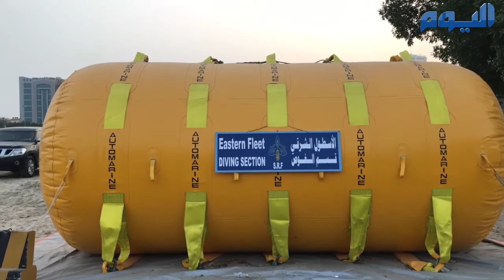قيادة الأسطول الشرقي تنظم أضخم مهرجان بحري بالمملكة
. قيادة الأسطول الشرقي بالجبيل تنظم أضخم مهرجان بحري بالمملكة .